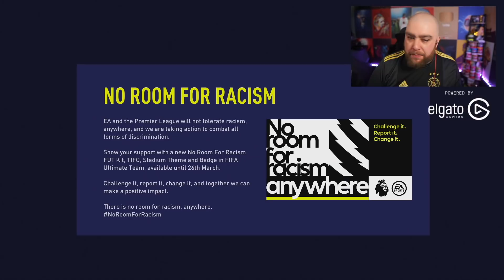ICON MARCEL DESAILLY! | FIFA 21 DRAFT TO GLORY #103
Other FIFA21 Videos!

THE HIGHEST RATED TEAM ON FIFA w/ 95 ICON PELE & 94 ICON RONALDO! | FIFA 21 ULTIMATE TEAM

Capture your gameplay the same way I do!